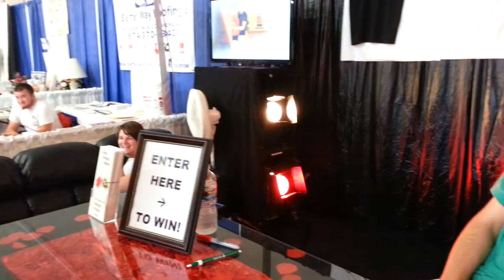2014.07.19 - Eric giving an update from Elkhart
This is a short update and people counter from Elkhart Fair 2014. Saturday afternoon.